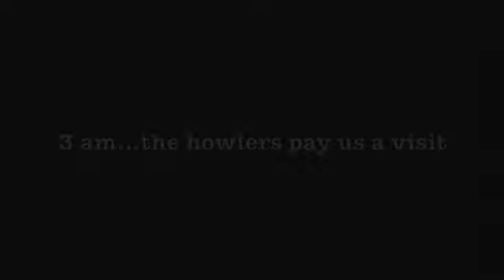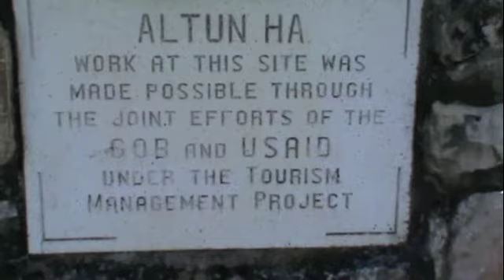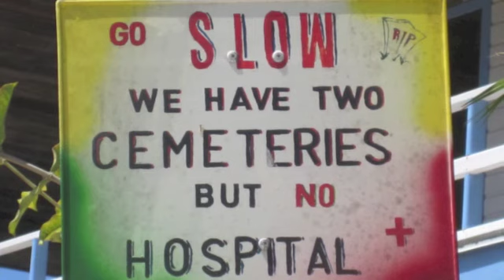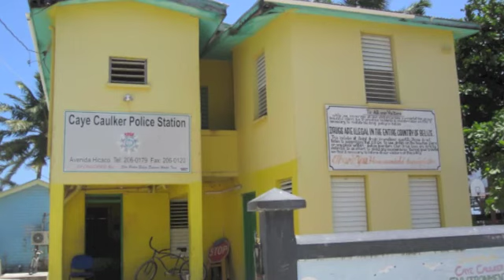Schooleys in Belize 2014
10 days in Belize over Spring Break 2014.